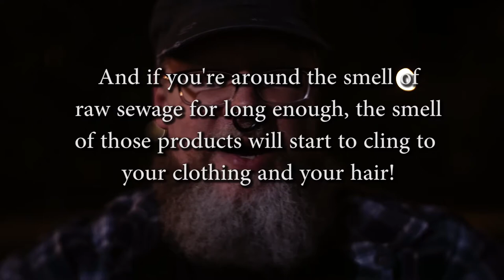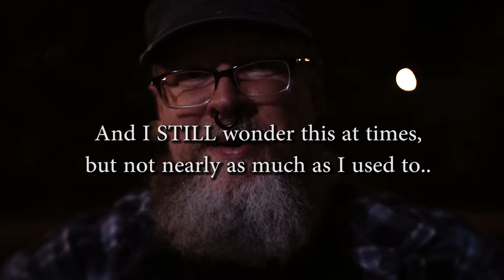The hiding of raw sewage